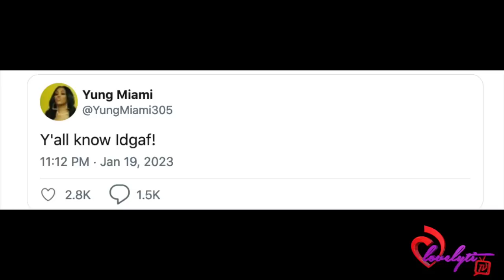Pee Diddy trends after Yung Miami admits to Trina that she likes golden sh0werz